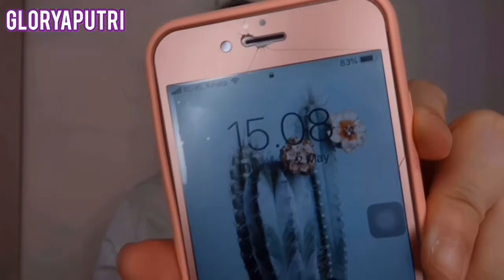PERIPERA INK LASTING PINK CUSHION REVIEW!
Desc Product:
- Peripera Ink Lasting Pink Cushion by Shoppee 110k

Jjuga SHARE videonya ke temen” kalian yang membutuhkan yaaa..

Love yaaa..
Happy watching n Enjoy!!

Warm Hugs.. ^^